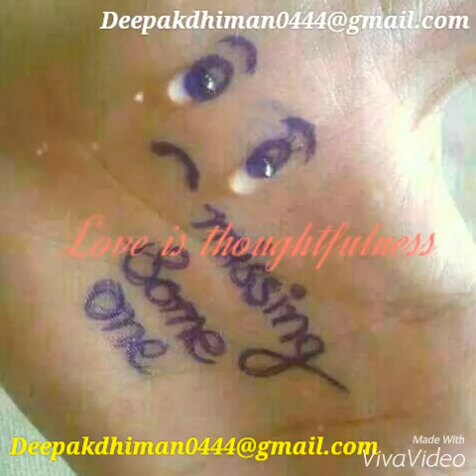Deepakdhiman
Deepakdhiman video